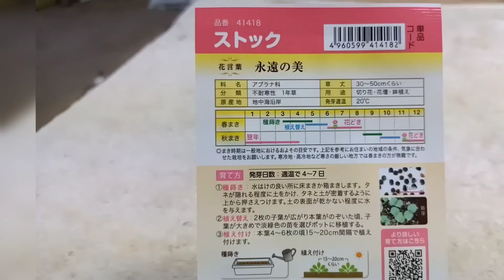ストックの種まきをしました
鹿沼土で覆土をしたら、水分の具合いが分かりやすいかな？と試してみました。
良かったのか悪かったのか???
初めて栽培します。

得意の放ったらかし栽培にならないように（笑）